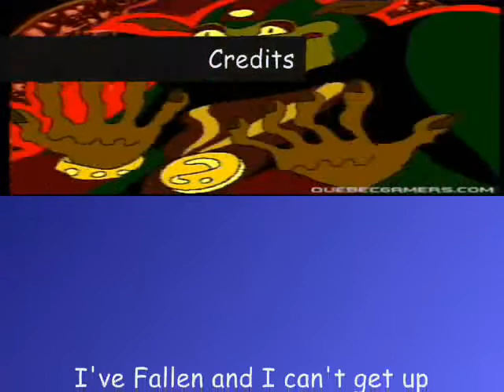FILLER 71519 : The Critic is Harassed by random People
fad response